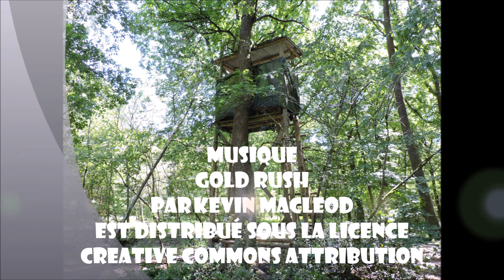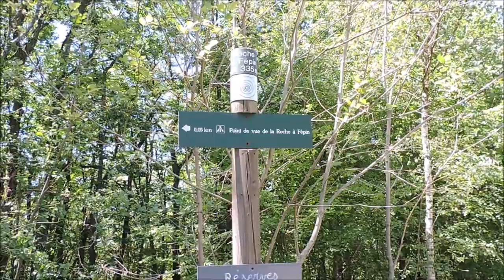Mes Escapades Ardennaises 9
Pour ce 9ème volet de "Mes Escapades Ardennaises", je vous emmène dans les bois de Haybes jusqu'au point de vue de La Roche à Fépin.